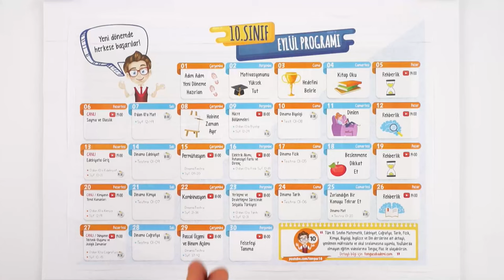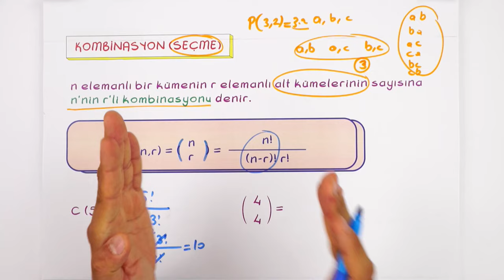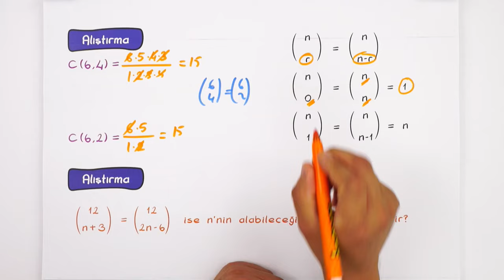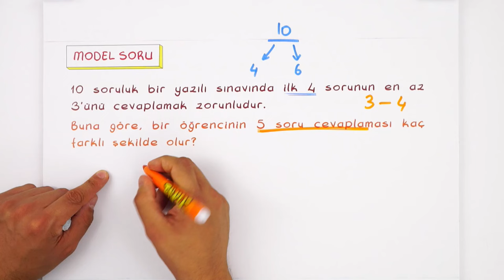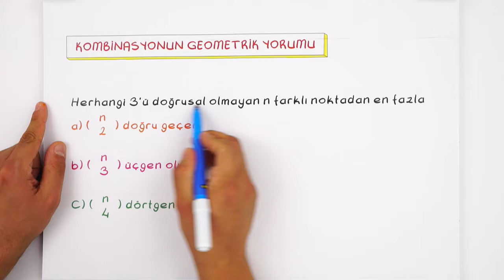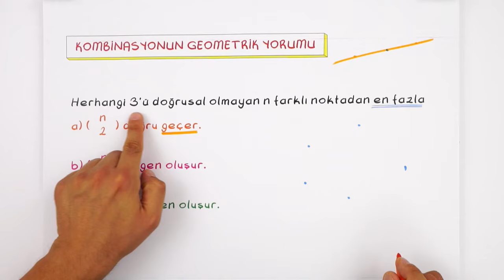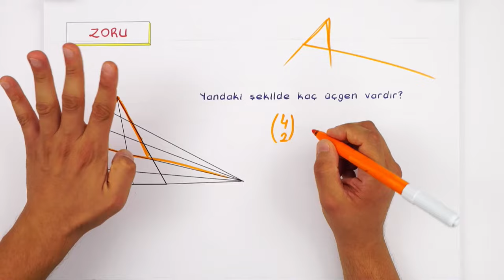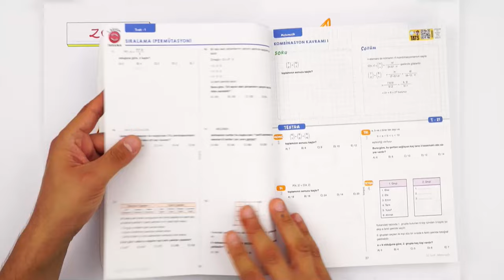10. Sınıf Matematik: Kombinasyon #2022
Yepyeni bir dönemde daha seninleyiz! Sene boyunca; canlı yayınlar, konu anlatımları ve soru çözüm videolarıyla, Tonguç yanında! Dersimiz Matematik 'in önemli konularından "Kombinasyon". Hazırsan başlıyoruz! 😎

00:00 - 00:42 : Giriş
00:43 : Kombinasyon
05:14 : Alıştırma
08:30 : Soru Çözümü
15:59 : Kombinasyonun Geometrik Yorumu